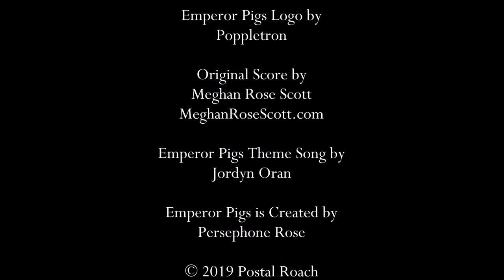Emperor Pigs: A Squeal of a Deal!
“Squeal of a Deal Promo”

Ken Marsiglia
KenMarsiglia.com

Emperor Pigs Logo by
Poppletron

Meghan Rose Scott
MeghanRoseScott.com

Emperor Pigs Theme Song by
Jordyn Oran

Emperor Pigs is Created by
Persephone Rose